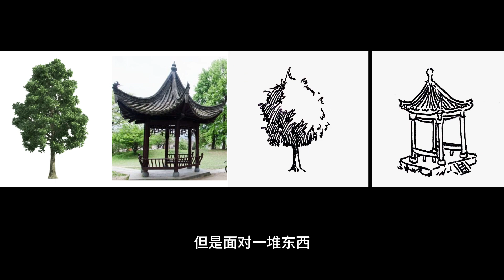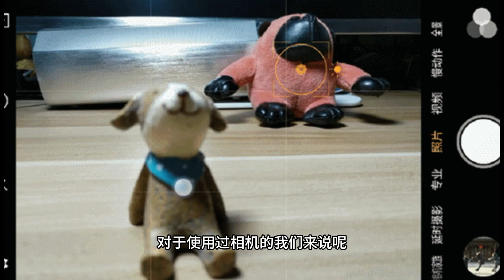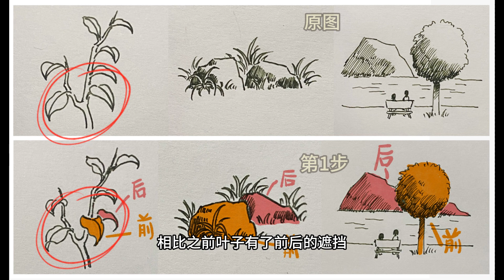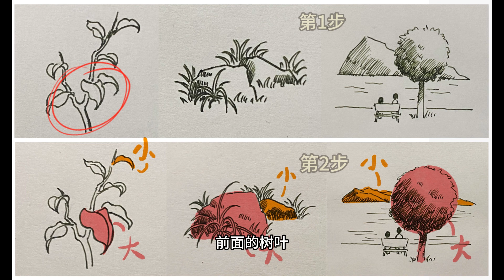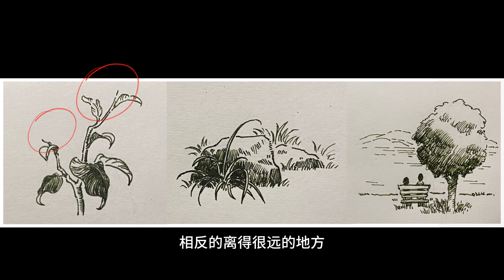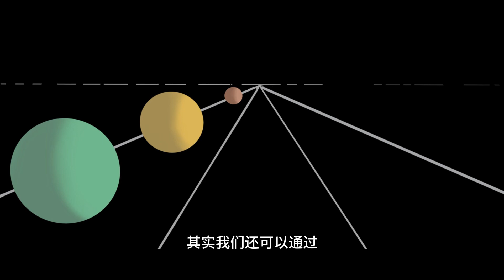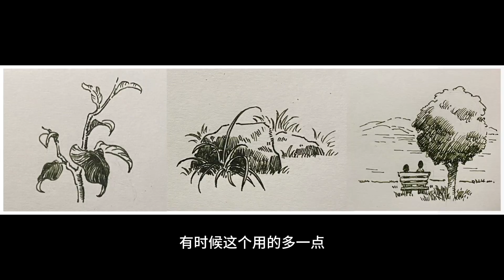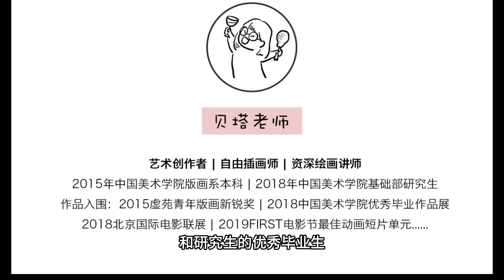怎样画出你的那片景？【空间感】